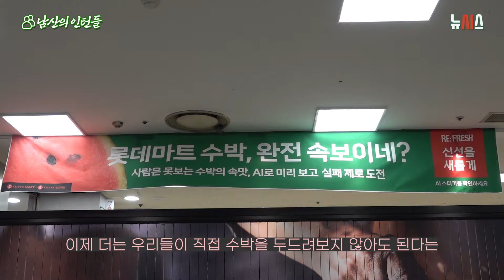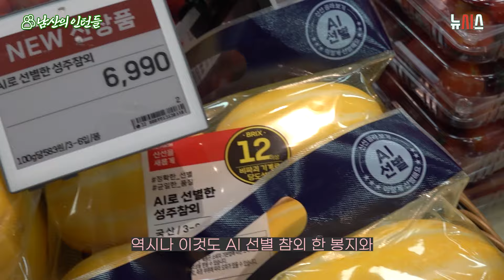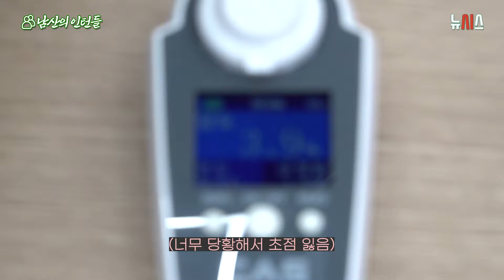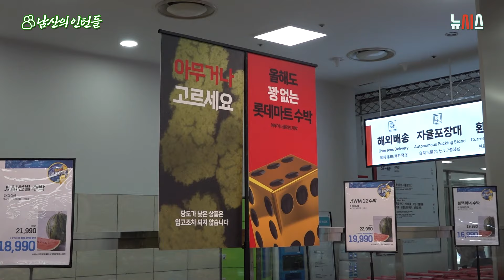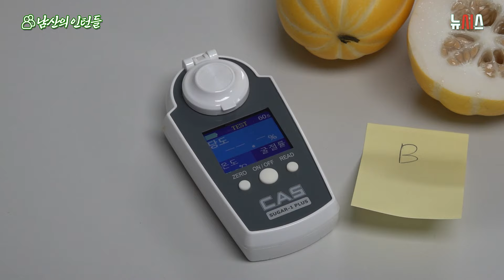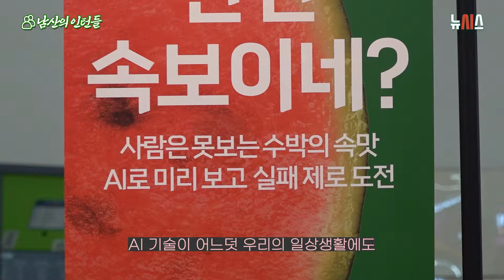인간과 AI의 '수박 고르기' 대결…그 결과는?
🍉 여름이면 뺴놓을 수 없는 과일, 수박. 잘 익은 상품을 선택해야 만족스럽겠지만 항상 달고 맛있는 수박을 고르긴 어렵다. 이에 롯데마트가 당도가 보장된 'AI 선별 수박'을 선보였다. AI 기술로 맛있는 과일을 효율적으로 골라 어떤 수박을 골라도 맛있는 상품일 확률이 높다는 것인데. 그렇다면 정말 AI가 고른 수박이 맛있을까? 항간에 떠도는 방법들로 수박을 고른 후 어떤 수박이 더 달고 맛있을지, 인턴들이 직접 비교해 본다!

🍉 영상: 직접 촬영
🍉 AI 판별기 영상: 롯데마트 제공

※출연진들에 대한 성희롱적, 모욕적 발언은 예고 없이 삭제될 수 있으며,
일부 댓글의 경우 법적 조치를 취할 수 있습니다
출연진들을 향한 따뜻한 댓글 부탁드립니다